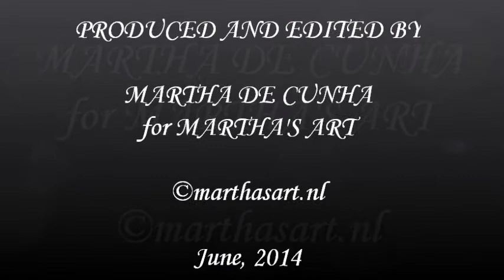Marthas Art Paintings - Portrait of Wilma: "Urban Elegance", June 2014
MARTHA'S ART Fine Art Painting. This a portrait of Wilma, oil on linen, 40 x 50 cm., Wilma inspires me and symbolises the "urban elegance" of a woman.